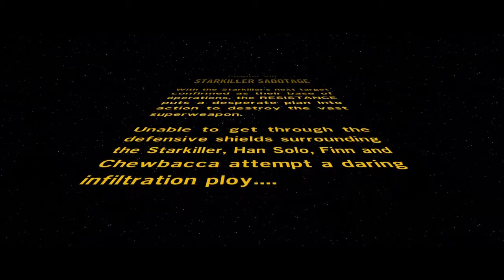In the trash you go Ha|Lego Star Wars The Force Awakens-Part 8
We put Captain Phamsas in a trash can. Also hey hope you enjoy the video. Bye :)